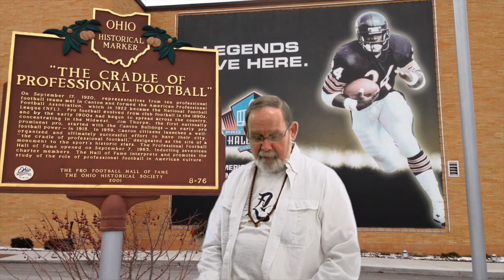Libra February 2016 Superbowl Weekend Astrology Predictions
presents Libra Astrology February 2016 Horoscope. Libra, the month begins with a last quarter moon conjunct Mars which energizes the emotions. Super Bowl Weekend Prediction, Friday night is hot with a Venus Pluto Conjunction, You must know what you really want and value.  Then Venus Squares Uranus on Saturday which suggests people will be independent and going their own way.  Let them.  The SuperBowl falls under a Mars square to the Sun suggesting a need to control emotions and the New Moon on Monday is the Chinese New Year.  Use this new cycle for new beginnings.  The Sun Neptune Conjunction on the 28 th is a dream maker bringing creative powers and romantic fantasies.  Enjoy in moderation. You can register for free astrology predictions at ProfessorAstrology.com